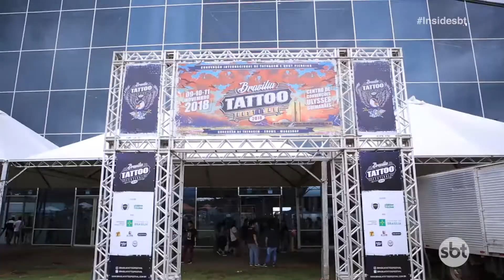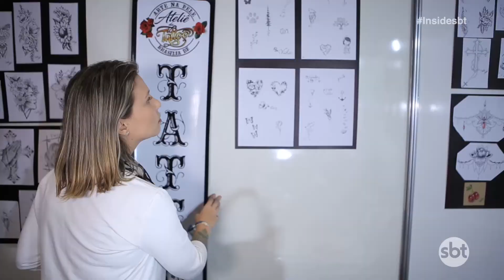Brasília Tattoo Festival - Parte 1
No último sábado mostramos tudo o que rolou no Brasília Tattoo Festival, evento de tatuagem e body piercing que cada vez mais vem atraindo público para nossa capital, com a nossa repórter amante da arte na pele, Patrícia Fahlbusch. Se liga como foi!